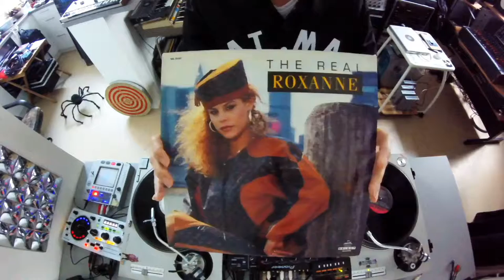Catman | The Real Roxanne Ready-Mix # 71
99 Ready-Mix est une série vidéo correspondant à la série photo 99 Ready-Made éditée à 99 exemplaires